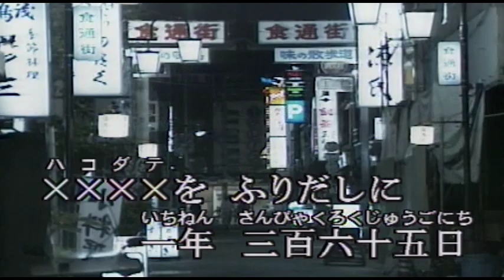（カラオケ） カラオケ流し / 三ツ橋けんじ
函館を ふりだしに・・・
›1983年
›作詞：木未野奈　　作曲：茅　大介

一年 三百六十五日
カラオケ流しの夜がくる
今晩わ 演歌だけしか唄いませんが
夢にはぐれて飲む人に
丁度いい歌 もってます
“涙の酒"はいかがです

石狩を左手に
冬から春への小樽の夜は
屋台のにおいがにあんだなア
マイク片手に薄野の
夜を流しに 着いたとこ
ちからいっぱい 唄います

雪の中 旭川(あさひかわ)
今夜の泊りは 赤ちょうちんの
おやじを相手にのみくらべ
亜紀に 美幸に はるみ節
釧路帯広苫小牧(とまこまい)
女こころがわかります